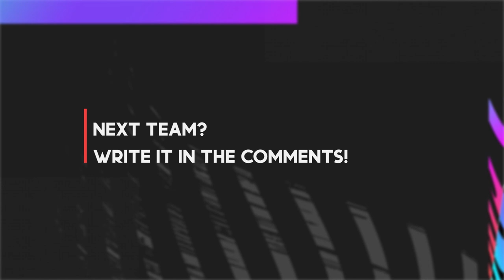FIFA 21 | FC Schalke 04 | RATINGS #016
Fifa 21 ratings prediction of FC Schalke 04 with Benito Raman, Armine Harit, Ahmed Kutucu and more.
Plese be aware that these ratings are NOT official or leaked!